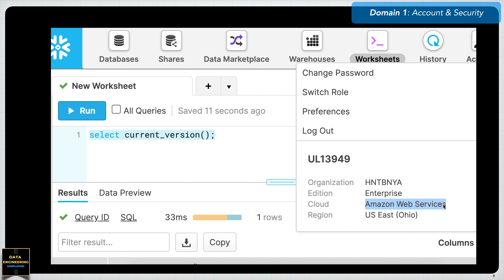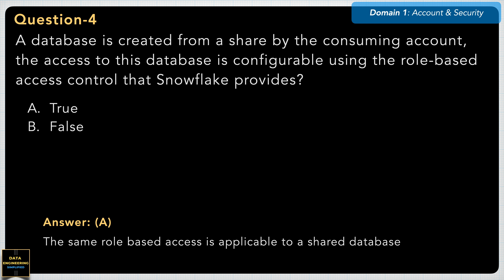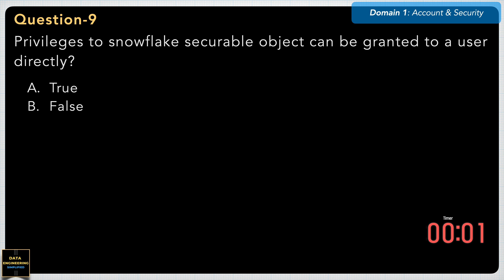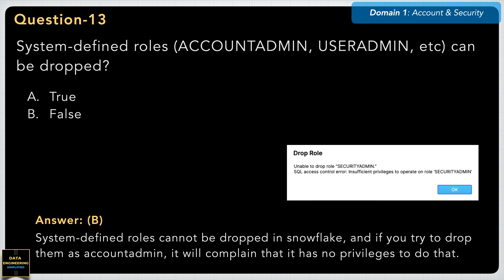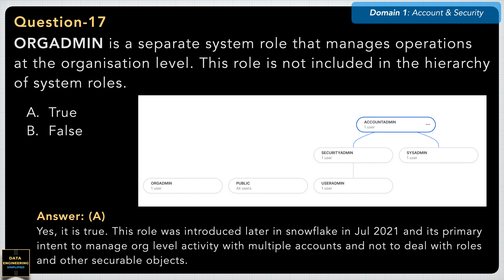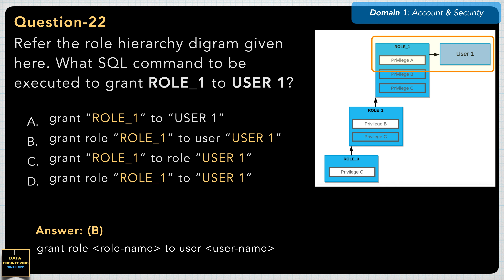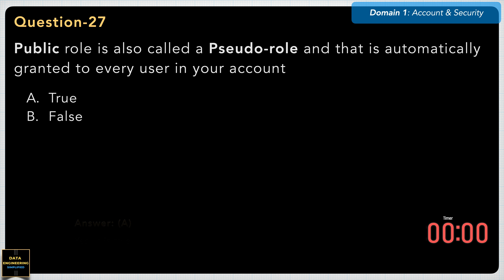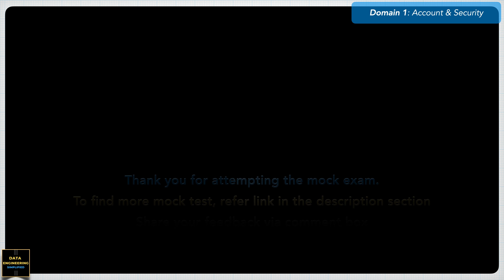Access Control (RBAC/DAC) Certification Questions | Snowflake Certification Practice Test | #20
This Access Control & Role Hierarchy Mock Test, for the snowflake snowpro certification exam,  covers 30 very important multiple-choice questions.

The level of complexity is mixed and it starts with simple to medium to complex. This mock test and practice test will help you to identify if your snowpro certification preparation is good enough and if your concept is clear to appear for the certification exam.

🚀 🚀 Practice Test Sections  🚀 🚀
➥ 00:00  ► Access Control, Role & Role Hierarchy  (Domain-1)
➥ 01:39  ► Question 01-05
➥ 05:08  ► Question 05-10
➥ 08:39  ► Question 11-15
➥ 12:11  ► Question 16-20
➥ 15:40  ► Question 21-25
➥ 19:08  ► Question 26-30
➥ 22:39  ► Why to subscribe this channel
➥ 23:32  ► Disclaimer

🚀 🚀  Snowflake Tutorials (Beginners) All Episodes  🚀🚀
➥  Chapter-25 (Part-1) Snowflake & PowerBI Reporting 🌐 coming-soon
➥  Chapter-25 (Part-2) Snowflake & Tableau Reporting 🌐 coming-soon